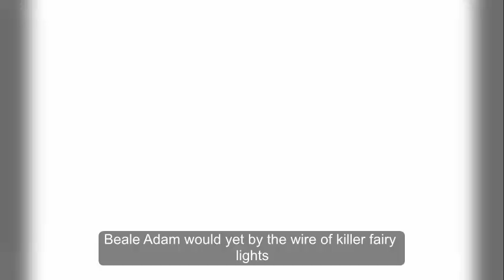EastEnders Christmas spoilers: Max Branning revenge plot AXED in last minute shake-up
EASTENDERS completely scrapped the Max Branning revenge plot which is set to culminate over Christmas, it’s been revealed.

BBC boss John Yorke confirmed one of his first moves after replacing former showrunner Sean O’Connor was to make drastic changes to the storyline, which has seen Max take down the residents of Albert Square one by one.

Sean planned to see the twist run out for a massive three years, but the action has been brought forward in what will undoubtedly go down in history as one of the of the most spectacular scenes in EastEnders history.

Max star Jake Wood told press including Express.co.uk: “Originally I think Sean wanted it to be a three-year story. That was what I was led to believe – which was probably too long, to be fair.

"But all of the elements were there – Willmott-Brown, Max's revenge and his unravelling, but I was never told where it was going to go.

"Since we got John Yorke and Simon Ashdown back, all the elements that were there anyway, as far as I understand it, have just been absolutely ramped up, it has been a very quick turnaround."

Over recent weeks, the skeletons in Max’s closet have come pouring out, prompting his nearest and dearest to turn on him in their droves.

However, Walford’s public enemy number one found solace in his old flame, Stacey Fowler (Lacey Turner).

After Max tried to strangle Ian Beale (Adam Woodyatt) with a wire of killer fairy lights, he was left with no other option but to turn to Stacey for shelter.

This Christmas day marks ten years since their first affair was exposed to the Branning clan and will see the pair reignite their romance before a fan favourite is killed off over the festive season.

A string of young characters, including Lauren and Abi Branning, Ben Mitchell and Johnny Carter are all gearing up for their exits from the BBC soap.